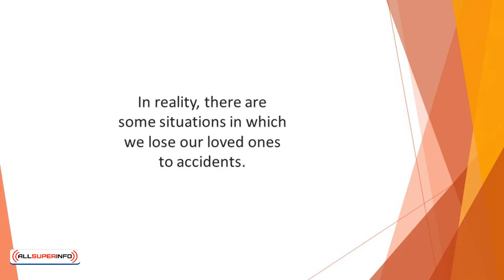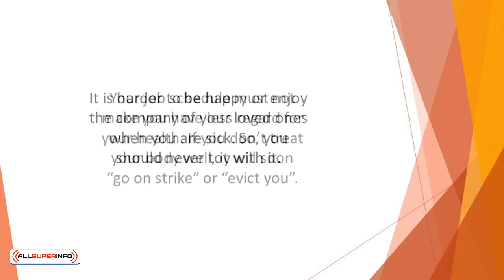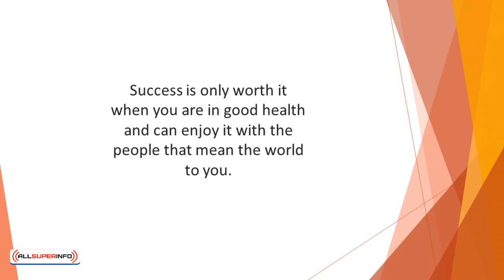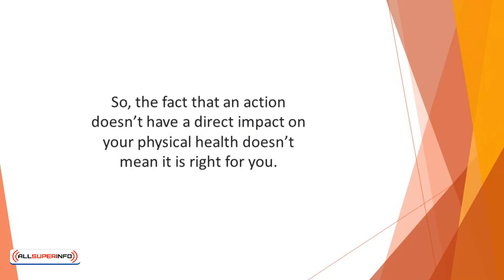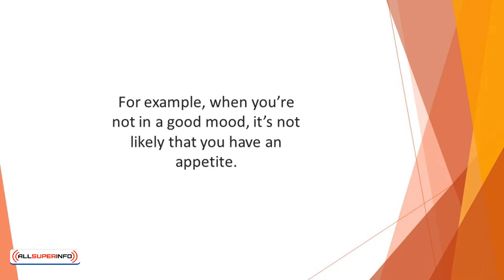2 What are Healthy Habits